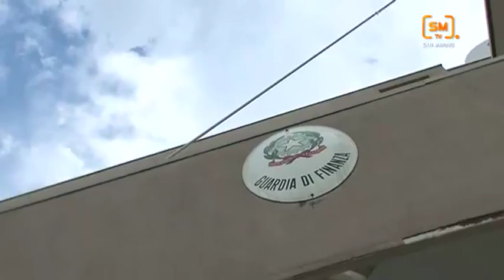Due giorni di blitz stile Cortina della Guardia di Finanza a Rimini. I controlli proseguiranno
Alberghi, parrucchieri e barbieri, bagnini, fruttivendoli e pelletterie sono le categorie a rischio. Più virtuose gelaterie e negozi di calzature. L'analisi complessiva che emerge nella provincia di Rimini dopo i due giorni di blitz della Guardia di Finanza in stile Cortina è preoccupante.
Due giorni di controllo, 60 militari impegnati, 170 esercenti controllati su tutta la provincia. 104 violazioni contestate: il 62% è stato colto in fallo, una media in flessione rispetto al giorno precedente ma ben lontana da quella nazionale: poco meno del 30%. Merito di un effetto deterrente dal quale la Guardia di Finanza si aspettava anche qualcosa di più. Basti pensare che un bar all'interno di un albergo sul lungomare, restio a rilasciare scontrini, è stato pizzicato in entrambi in giorni. E non è l'unico caso eclatante.
Ai mugugni delle associazioni di categoria la Guardia di finanza risponde con il numero di segnalazioni arrivate al 117: 250 nei primi sei mesi dell'anno, il doppio rispetto a quello scorso. Nel video l'intervista al capitano Giovanni Linardi

Sara Bucci